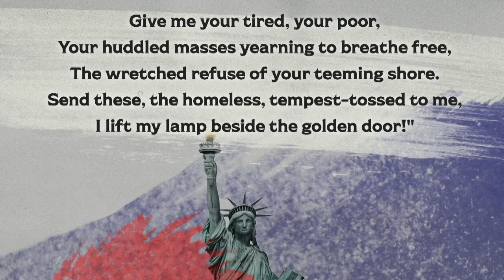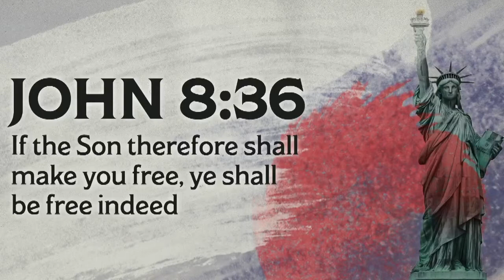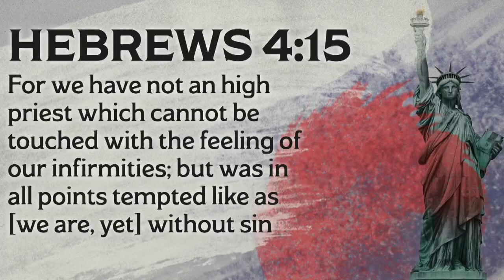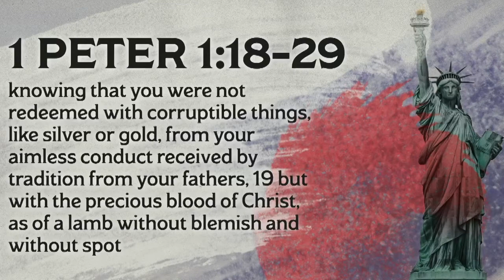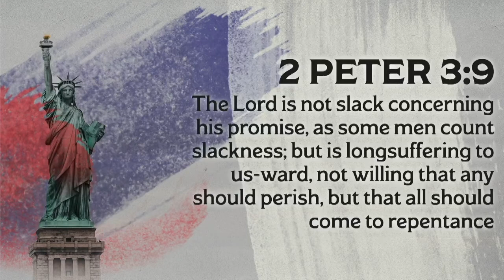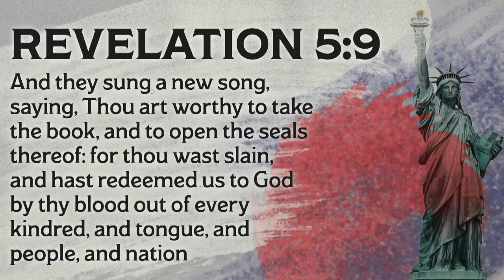The Colors of Freedom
Every Independence Day, we take a moment to remember our freedom as Americans, and the sacrifices of men and women that have ensured that freedom. But the word freedom has become so commonplace that we often take it for granted, not just nationally, but spiritually as well. Freedom is a concept that goes deeper than just our national heritage, and touches the very heart of our spiritual lives as well.

As we take a day to celebrate our freedom, we must also remember the price paid for our eternal freedom and salvation. No matter what goes on in the world around us, we have been granted a freedom that cannot be revoked. Join Dr. Mark Lantz for this sermon entitled The Colors of Freedom.